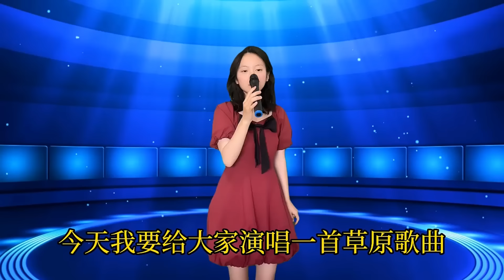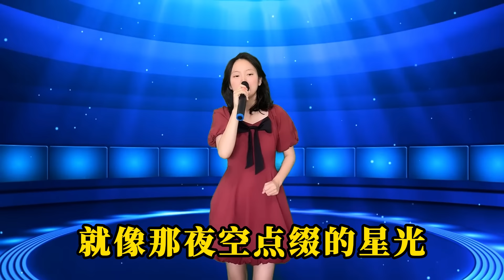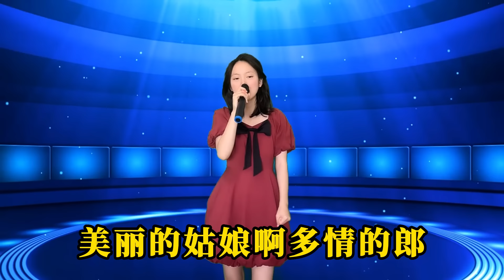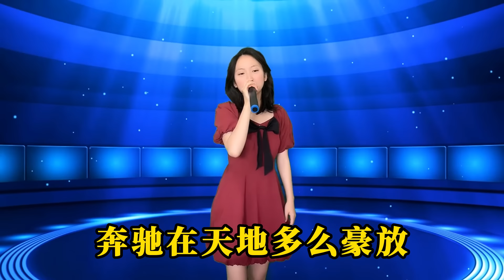养猪妹反串男声模仿云飞演唱《草原行》，天籁之音唱出浓浓草原情，像极了原唱！